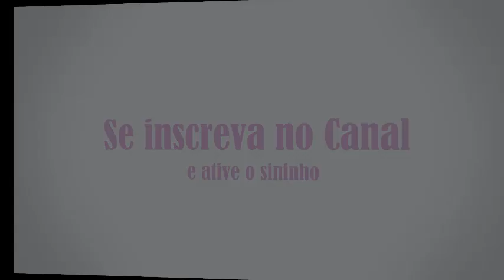Como Desmamar Filhotes de Ring Neck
No vídeo de hoje vou mostrar para vocês como desmamar os filhotes de Ring Neck, também conhecidos como Periquito de Colar.